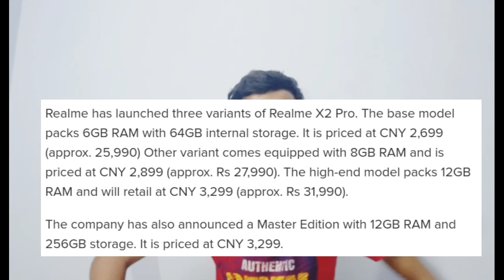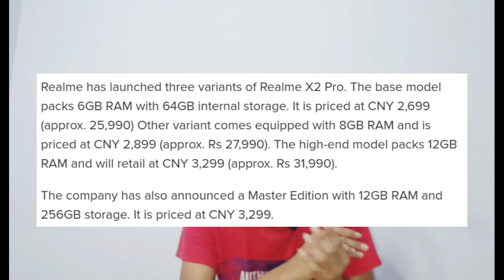Realme X2 Pro has these problems & cons 😠 | Watch this before planning to buy Realme X2 Pro🙏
Hello Doston is Video me mene Realme X2 pro ke problems ke baare me bataya hai ummed hai Aapko ye video Pasand Aaygi 🔥.

Queries-

Realme X2 Pro Review- The Killer Value Flagship
Realme X2 Pro 4K 60 FPS video test
A Big Problem in Realme X2 Pro
What are the cons of Realme X2 Pro?
Why not to buy Realme X2 Pro?
Realme X2 Pro confirmed specifications in Hindi
Realme X2 Pro Cons & Major Problems?
Realme X2 Pro Review After One Week of Use
What are the problems in realme x2 pro?
what are the major problems of realme x2 pro?
realme x2 pro me Kya takleef hai?
realme X2 pro me Kya dikkat hai?
what are the defects in realme X2 pro?
Reasons not to buy realme X2 pro?
What is the price of Realme X2 Pro in India?
When will Realme X2 Pro Launch in India?
Realme X2 Pro Unboxing & First Impressions⚡ Other Flagships, Better Watch Out!
Realme X2 Pro India - Unboxing & Hands On | Exclusive on Techno Ruhez🔥
Realme X2 Pro Detailed Review
Realme X2 Pro India with 1 Big Problem and 20 Big Features: YE TABAHI NAHI SUNAMI HAI
l realme x2 pro water test
realme x2 pro white
realme x2 pro white unboxing
realme x2 pro white color
realme x2 pro with technical guruji
realme x2 pro white colour realme x2 pro wireless charging
realme x2 pro pubg gameplay realme x2 pro price

1- Realme 5 Pro

2- Boat Headphones ( Best Under 1500)

3- JBL Bluetooth Speaker ( Best Speaker Under 500)

4- Boat Earphones ( Best Wireless Earphones)

5- San Disk 32 Gb Pen Drive